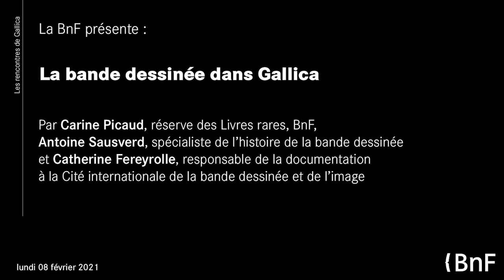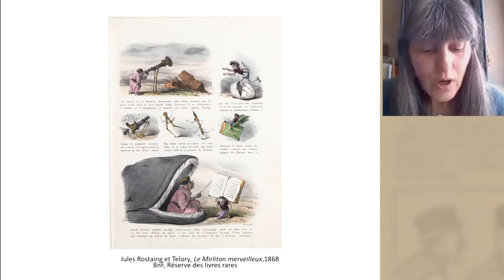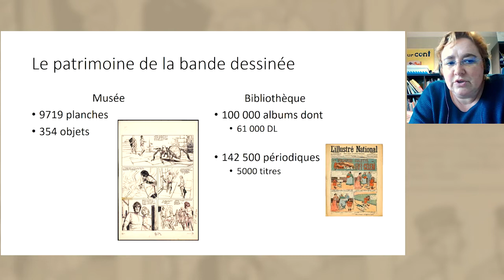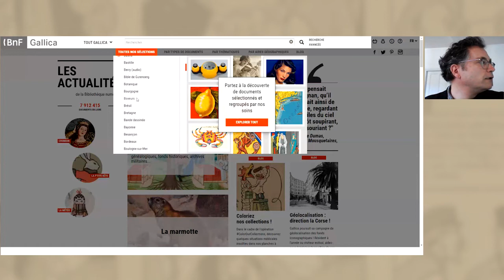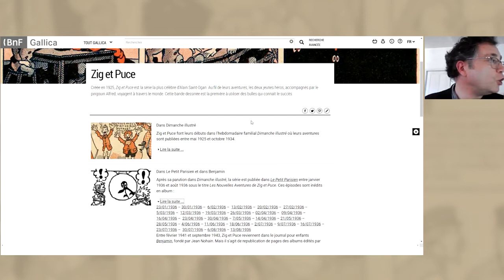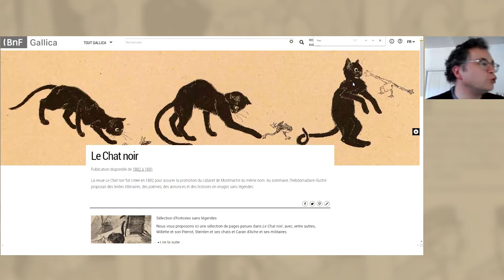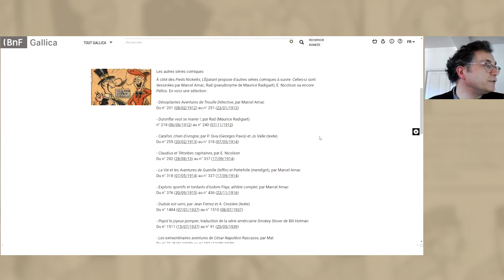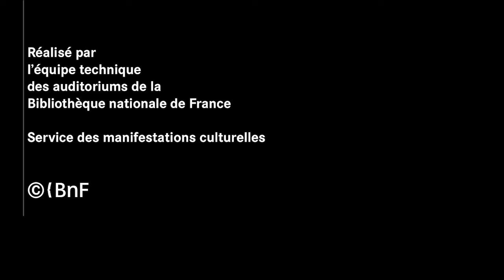La bande dessinée dans Gallica – Les rencontres Gallica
Dans le cadre de 2020 année de la BD, la BnF et  la Cité Internationale de la bande dessinée et de l’Image se sont alliées  pour proposer de nouvelles sélections dédiées à la bande dessinée et à son histoire, un corpus sans précédent dédié au 9e art à consulter et télécharger en ligne, dans Gallica. Des origines aux publications de l’immédiat après-guerre, le corpus présente un large panorama de l’histoire de la bande dessinée, enrichi par le versement de milliers de pages numérisées par Cité de la bande dessinée.
Une négociation des droits a également permis l’entrée d’auteurs encore sous droits dans Gallica.
Pour construire cette sélection, La BnF et la Cité de la bande dessinée ont choisi de travailler en étroite collaboration avec Antoine Sausverd, spécialiste de l’histoire de la bande dessinée et auteur du blog Töpfferiana . C’est la première fois qu’un corpus construit dans Gallica réunit ainsi les expertises des institutions et d’un utilisateur passionné. L’objectif : construire un accès qui pourra séduire aussi bien les chercheurs que les bédéphiles. Au cours de cette rencontre Gallica, vous découvrirez la genèse de ce projet et une visite guidée du corpus vous sera proposée.

Avec Carine Picaud, réserve des Livres rares, BnF, Antoine Sausverd, spécialiste de l’histoire de la bande dessinée et Catherine Fereyrolle, responsable de la documentation à la Cité internationale de la bande dessinée et de l’image.
En savoir plus sur l'année de la BD à la BnF